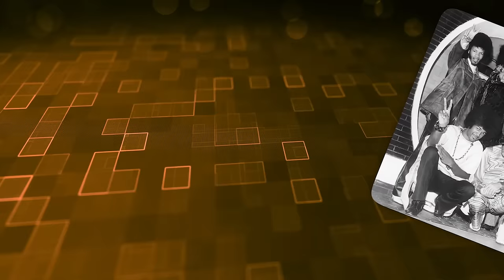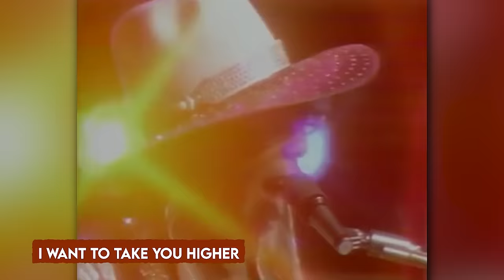The Life And Tragic End of Sly Stone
The Life and Tragic Ending of Sly Stone. The story of American funk and soul would be incomplete without Sly Stone and his highly successful band. From shutting down shows like Woodstock, to building one of the largest music fanbase in the world, Sly’s legacy is etched in marble. But how did a young boy brought up in a religious home become one of the most popular psychedelic acts in the world? And why did he throw all that success away in the blink of an eye? This is not your typical fairytale, but a dark story involving gangsters, drugs, and the dark side of the music industry. This is the life and tragic ending of Sly Stone..